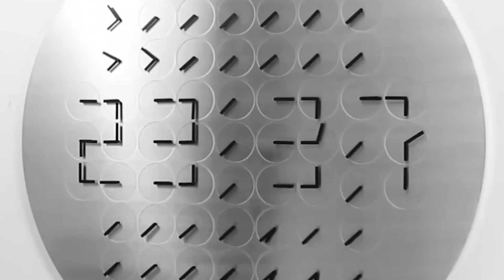25 Ungewöhnliche Dinge, von denen du deine Augen nicht lassen kannst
Menschen sind von Natur aus neugierig, deshalb suchen sie täglich nach neuen Erfahrungen. Wir wollen immer etwas Unglaubliches und Ungewöhnliches sehen – aber wir vergessen, dass wir von unglaublichen Dingen umgeben sind! Ernsthaft, die einfachsten Dinge können uns minutenlang in ihren Bann ziehen, wenn man ihnen Aufmerksamkeit schenkt oder sie in einem anderem Winkel betrachtet. Ihr glaubt uns nicht? Wir garantieren: ihr werdet das heutige Video zurückspulen, um euch einige Momente nochmal anzuschauen.